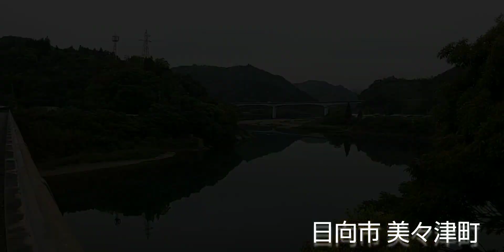😍口こみで人気～💓＊私設庭園 【オオデマリの里】美々津町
🧚まるで、純白のドレスを身にまとい歩いているよう～💞

ミュージシャン: ILYA MARFIN